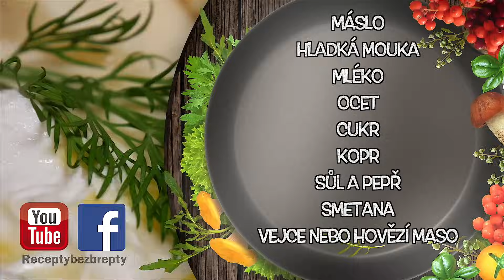Koprová omáčka - Retro klasika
Někdo ji miluje, někdo nenávidí :-) Nedílná součást našeho mládí ve školních jídelnách :-) Když se koprovka dobře uvaří, nemusíte mít strach že se po ní nezapráší :-) Vyzkoušejte tento jednoduchý recept! Do komentářů napište jak jste na tom s koprovou omáčkou vy :-) Dobrou chuť přejeme!